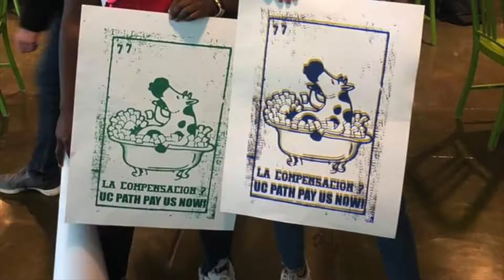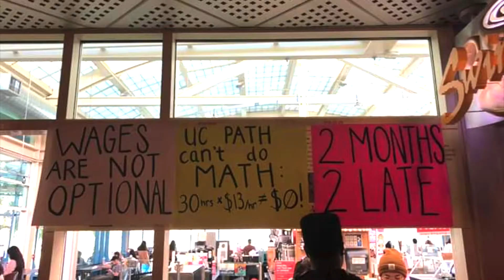No Te Calles (Making Movies)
In the Fall Quarter of 2019, my UC Davis undergraduates in my Latina/o Politics course created music videos merging images and footage of issues relevant to the class to the songs and lyrics of Making Movies songs from the album "ameri'kana."  This is one group of students' interpretation of "No Te Calles."